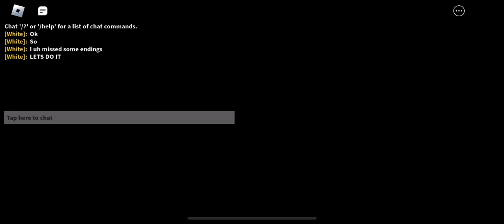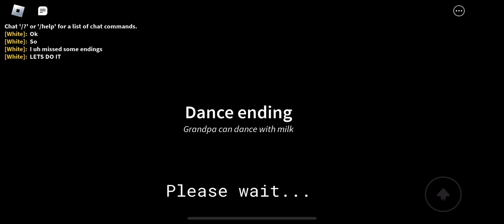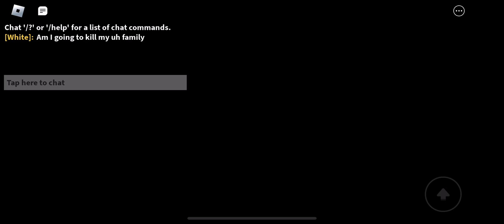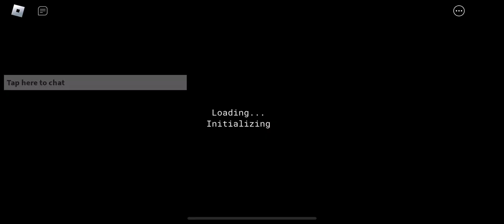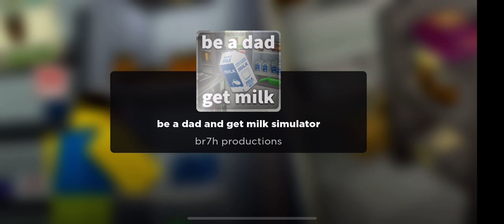W3RE I2 THE ML1K